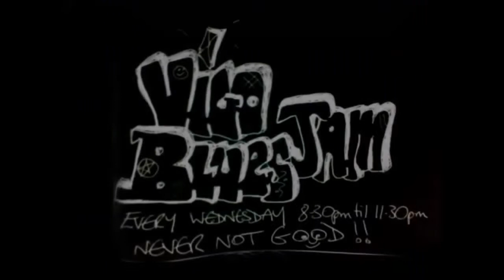whole lotta shakin 22 10 2014